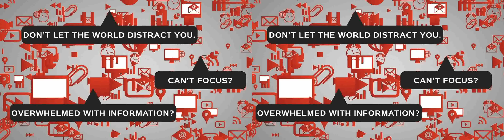Brain Age Concentration Training Trailer 3D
(Yo no poseo ningún derecho sobre los personajes de Nintendo, todos los derechos son de sus respectivos dueños)

Yo solo hice el formato 3D para que lo disfruten y puedan convertirlo para su Nintendo 3DS (usen H-3DS Video)